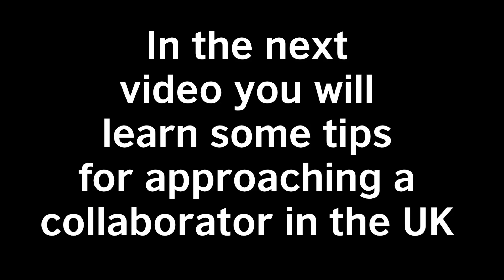How to find scientists in the UK to work with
The Newton – Al-Farabi Partnership Programme is a five-year, £20 million joint programme launched in 2014 by the UK Government and the Government of the Republic of Kazakhstan. Each side will provide equal funding.

The Newton Fund is part of the UK’s Official Development Assistance (ODA) commitment. Through the Fund, the UK will use its strength in research and innovation to promote the economic development and social welfare of partner countries.

By working together on bi-lateral and multi-lateral programmes the UK and Kazakhstan hope to develop existing contacts and build strong, sustainable, systemic relationships in research and innovation.

The Newton – Al-Farabi Partnership Programme is coordinated by JSC Science Fund, for Kazakhstan, and the British Council, for the UK.